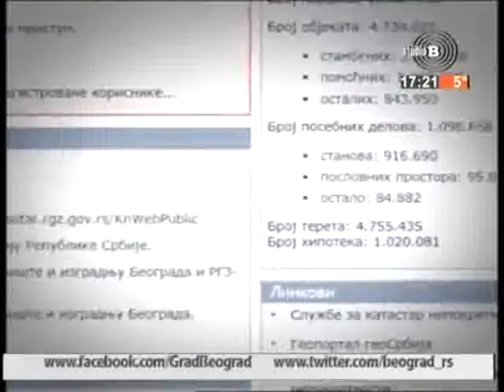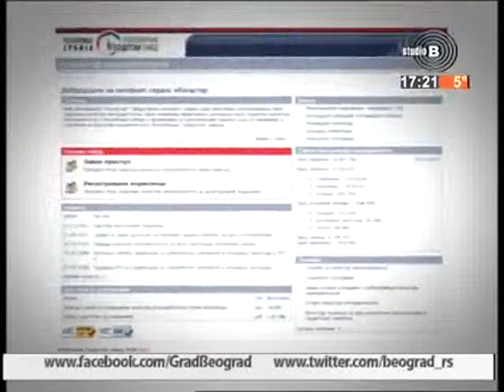TV Studio B, gost Maja Radović, 27.11.2017.